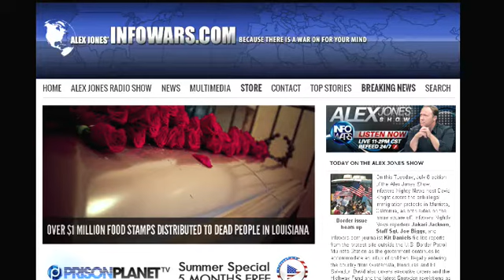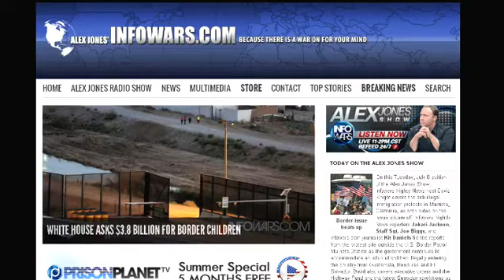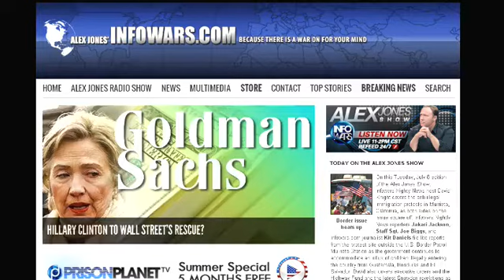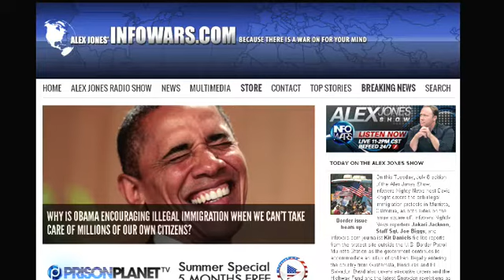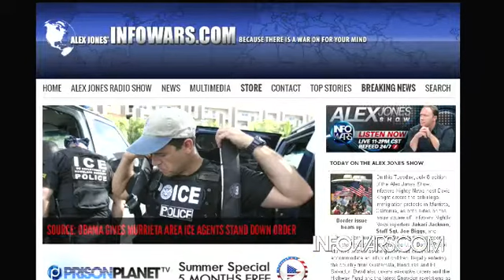The Alex Jones show Tuesday July 8th 2014 part 10 of 13